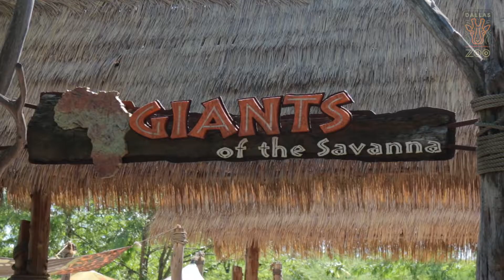Backstage Safari | BEYOND WILD!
Is feeding an elephant on your bucket list? Ever dreamed of meeting an African penguin? Or maybe you're just curious about how it would feel to have a tamandua lick avocado off your hand?

Register today for a Backstage Safari to experience it all and much more! We offer this exclusive behind-the-scenes guided tour every Saturday during the month of July. If that’s not enough, 100% of the program fees go directly to our wildlife conservation efforts, helping to protect animals and restore habitats around the world.